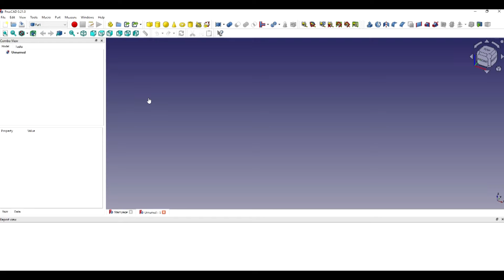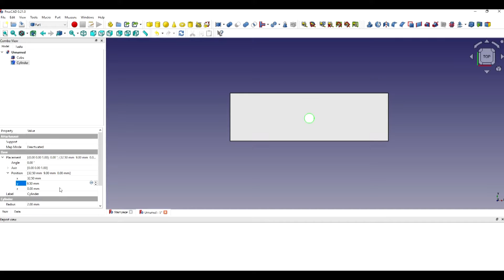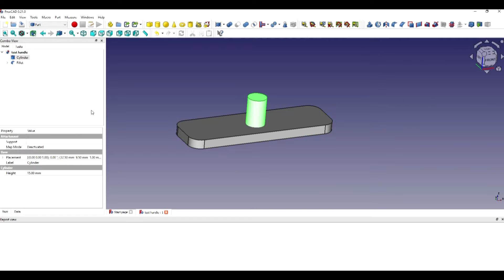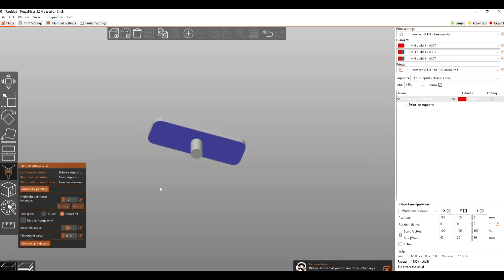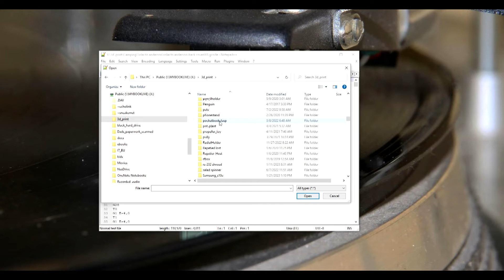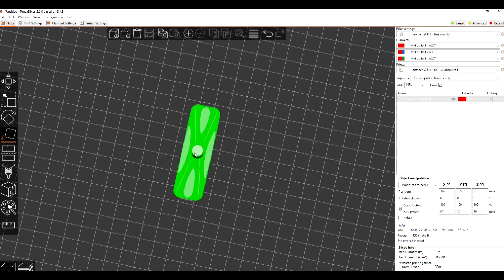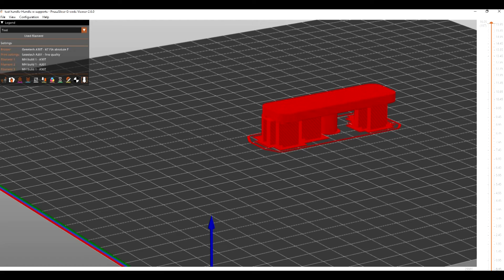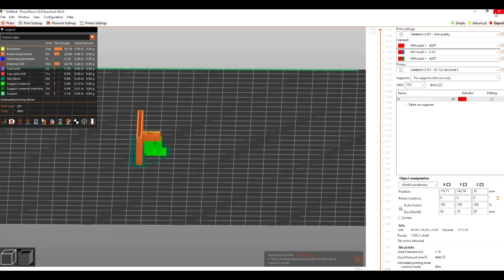How to use FreeCad and Prusaslicer for 3D printing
A very quick overview of FreeCad and PrusaSlicer.  More or less, how to get started with both tools for printing objects on your 3D printer.